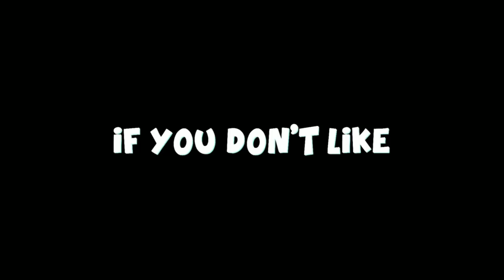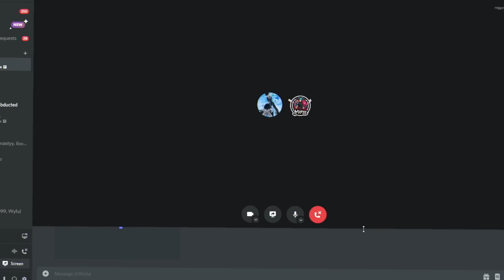EMILEE HAS A THIRSTY SUGAR MOMMY... 😆 (FORTNITE)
So In today’s video EMILEE HAS A SUGAR MOMMY... watch until the end because it gets CRAZY!
Emilee is daddy , absorber ,
☟ DONT MIND THIS ☟
Fortnite
Girl Voice Trolling
Girl Voice
Trolling
Talent
E-Girl
Gamer Girl
Recommended
Viral
Recommend
Funny
Meme
Memes
Content
Content Creator
Grinding
Gaming
Youtube Gaming
Anime
vrchat
htc vive
lumix s5
世界
制作
sxsw online
イベント
オースティン
コラボ
開始
クリエイティブ
公開
開催
アイテム
how does vrchat make money
再現
ナビゲーター
東雲めぐ
カンファレンスイベント
Voice Actor
Text
Whoa Girl
Baby Girl
omegle
fortnite song
fortnite live
fortnite montage
fortnite arena
fortnite account
fortnite animation
fortnite aimbot,
fortnite asmr,
fortnite american boy
fortnite anthem
fortnite agent jonesy
a fortnite song
fortnite roleplay
fortnite montage
 fortnite dance
fortnite short film
fortnite story
fortnite game
fortnite movie
fortnite bts
fortnite bts emote
b fortnite tracker
millie b fortnite
cardi b fortnite
fortnite o.n
fortnite channel
fortnite customs
fortnite creative
fortnite challenges
fortnite countdown
fortnite jay
fortnite montage
fortnite lil
fortnite videos
fortnite dave
fortnite studio
fortnite player in
fortnite google pixel
fortnite dance
fortnite deathrun
fortnite dances in real life
fortnite dual character
fortnite duel characters
fortnite dynamite emote
fortnite dance
fortnite dummy
fortnite pentium
fortnite digga,
fortnite matebook huawei
fortnite tracker
fortnite vonnie
glorious model d fortnite,
fortnite event
fortnite emotes
fortnite edits
fortnite editing course
fortnite montage
fortnite stilet
symple
fortnite letter
fortnite live
fortnite tracker
fortnite funny
fortnite funny moments
fortnite fncs
fortnite fortnite
fortnite fashion show live na east
fortnite find car parts
fortnite songs,
fortnite dances,
fortnite montage
fortnite live
fortnite gameplay
fortnite guy
fortnite get intel from a character
fortnite galactus
fortnite glitches
fortnite gamers
graph g fortnite
danny g fortnite song
fortnite highlights
fortnite halo
fortnite horror map
fortnite hacks
fortnite hackers
fortnite hire a character
1h fortnite
fortnite song 1 h
fortnite glitch
i fortnite down
fortnite jonesy
fortnite jelly
fortnite justin
fortnite joker
fortnite jarvis
fortnite jailbreak
abhi ja fortnite
fortnite kid
fortnite kratos
fortnite keyboard and mouse
fortnite kid plays rocket league
fortnite kratos trailer
fortnite kawaii
fortnite keybinds
fortnite karma
tay k fortnite montage
ke gaming fortnite
smokeyk fortnite
kbm fortnite
ice king fortnite
g&k fortnite
fortnite leaks
l fortnite songs
l fortnite emote
l fortnite tracker
l fortnite dance gif
fortnite mobile
fortnite music
fortnite memes
fortnite montage songs
fortnite marigold
fortnite meme song
fortnite mandalorian
fortnite montage